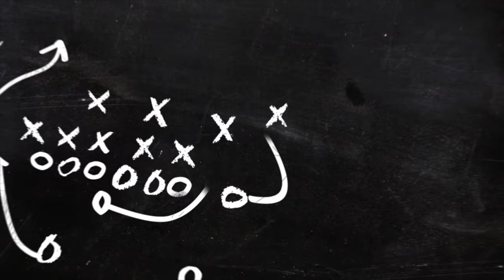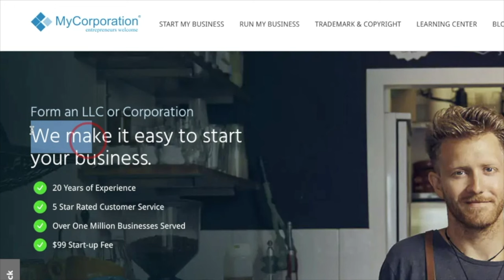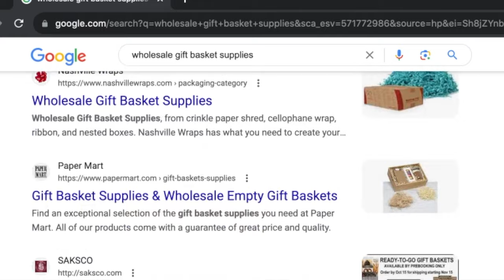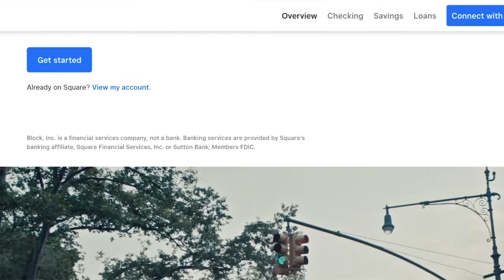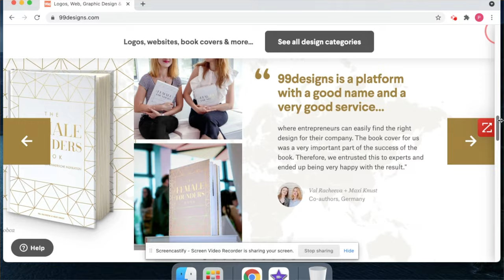How to Start a Gift Basket Business Online 2024 ( Complete Details )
Are you interested in launching a successful gift basket business? Watch this informative video to discover how simple it is to get started today. 👇 💥 The $5 Gift Basket Business Vendor List

★ Amazon Authors - I just wrote a new book

new business ideas, how to start a gift basket business, gift basket business for beginners, best gift basket business practices , launching a gift basket business, building a gift basket brand, creative business ideas, establishing an online gift basket store, gift basket startup costs, innovative gift basket concepts, gift basket business plan, crafting gift baskets, low-cost business startup ideas, affordable gift basket businesses, how to market gift baskets, succeeding in the gift basket industry